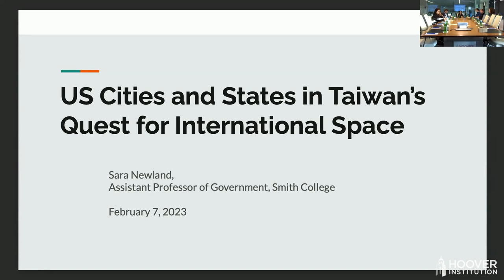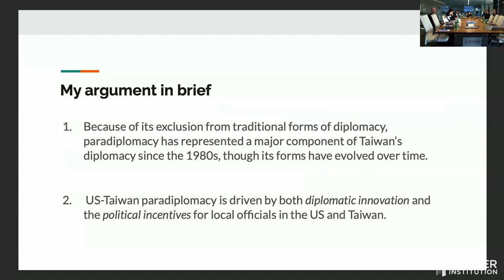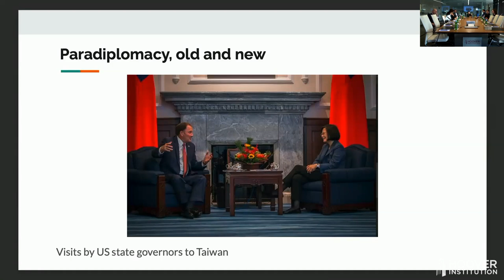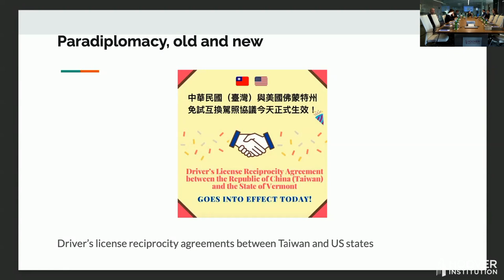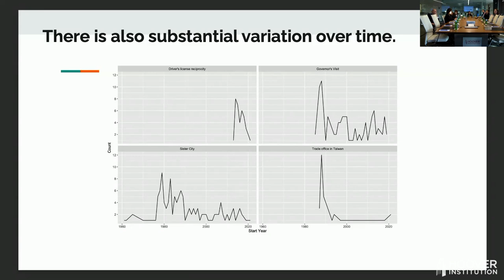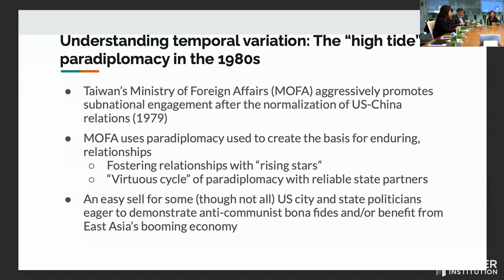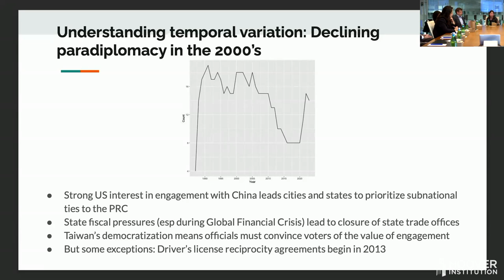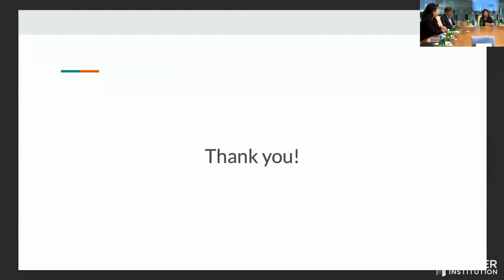US Cities And States In Taiwan’s Quest For International Space | Hoover Institution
On behalf of Taiwan in the Indo-Pacific Region and its National Security Task Force, the Hoover Institution hosts US Cities and States in Taiwan’s Quest for International Space on Tuesday, February 7, 2023 from 4:00 pm - 5:15 pm PT.

While Taiwan’s struggles to retain its shrinking list of diplomatic allies are well documented, its attempts to strengthen its international position via paradiplomacy—formal diplomacy with states, cities, and other subnational governments—have received less attention. Taiwanese officials are adept at forging such paradiplomatic agreements, and Taiwan represents a disproportionately large share of instances of paradiplomacy involving US cities and states. This talk describes the primary forms that US-Taiwan subnational diplomacy has taken since the 1970s, the reasons why cities and states engage with Taiwan, and the ways in which US-Taiwan subnational diplomacy is being challenged by pressure from the PRC.

Sara Newland is assistant professor of government at Smith College. She received her Ph.D. from the University of California, Berkeley, and was a postdoctoral fellow at the Ash Center for Democratic Governance and Innovation at Harvard’s Kennedy School of Government. She conducts research on local governance in mainland China and Taiwan and on subnational diplomacy between the US, China, and Taiwan. Her work has been published in Governance, Pacific Review, China Quarterly, and the Journal of Political Science Education. She is a fellow in the Public Intellectuals Program of the National Committee on US-China Relations and a member of the US-Taiwan Next Generation Working Group.

Kharis Templeman is a research fellow at the Hoover Institution and part of the Project on Taiwan in the Indo-Pacific. Templeman is a political scientist (Ph.D. 2012, Michigan) with research interests in Taiwan politics, democratization, elections and election management, party system development, and politics and security issues in Pacific Asia.